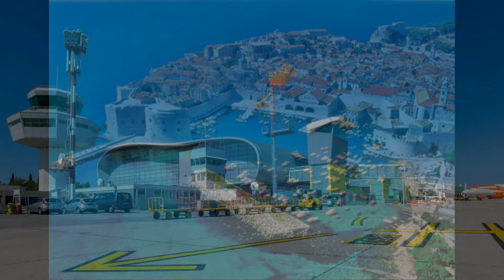United Airlines, jedna od najvećih američkih aviokompanija pokreće direktnu liniju između SAD i HR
Lijepa vijest 👍
United Airlines dolazi u Hrvatsku !

 United Airlines, jedna od najvećih američkih aviokompanija, pokreće direktnu liniju između Sjedinjenih Američkih Država i Hrvatske!

United Airlines, prestižna američka aviokompanija sa središtem u Chicagu, pokreće liniju prema Hrvatskoj, objavljeno je danas na press konferenciji ove aviokompanije!

United ima 8 hubova u SAD-u, pri čemu je najveći onaj u Chicagu, no kompanija će letove prema Dubrovniku pokrenuti iz New Yorka (Zračna luka Newark, EWR) gdje kompanija ima preko 68% udjela u cjelokupnom prometu.

Dubrovnik će ponovno dobiti direktnu vezu sa SAD-om, nakon što je American Airlines zbog globalne pandemije trajno ukinuo liniju Philadelphia - Dubrovnik.
 Iako se o direktnim letovima prema Americi govorilo doslovno godinama, realizacije direktnih letova prema Zagrebu nije bilo, pandemija je dodatno otežala uvođenje ove linije. Hrvatska je u međuvremenu ispunila sve uvjete za ukidanje turističkih viza za ulazak u SAD, a američki gosti mogu ovog ljeta planirati odmor u Hrvatskoj pa je United odlučio prvi reagirati i u ljeto ove godine uvesti direktnu liniju prema Dubrovniku iz New Yorka!

Osim direktnog leta prema New Yorku, United će putnicima iz Dubrovnika ponuditi niz destinacija u ostatku SAD-a i u Južnoj Americi s jednim zaustavljanjem u New Yorku.
Uvođenje redovnog direktnog leta između Hrvatske i SAD-a nikako nije iznenađenje. U Hrvatskoj je u 2019. godini bilo više od 620 tisuća američkih gostiju koji su ostvarili preko 1,5 milijuna noćenja, a Dubrovnik je definitivno najposjećenija destinacija američkih gostiju. Podsjećamo, American Airlines je u ljeto 2020. planirao prometovati prema Dubrovniku svakodnevno, no zbog globalne pandemije planovi su u potpunosti promijenjeni.

Robna razmjena je također vrlo bitna, u 2019. godini Hrvatska je u SAD izvezla roba i usluga u vrijednosti većoj od 3 milijarde kuna, dok smo uvezli robe u vrijednosti većoj od milijardu kuna. Osim američkih turista, valja istaknuti i podatak kako u SAD-u trenutno živi oko milijun i 200 tisuća Hrvata i njihovih potomaka, od čega najveći broj u Chicagu, oko 150 tisuća.
Uzmemo li u obzir hrvatsko iseljeništvo u SAD-u, broj američkih turista u Hrvatskoj te robnu razmjenu, linija United Airlinesa između Dubrovnika i New Yorka ima velike šanse za uspjeh...